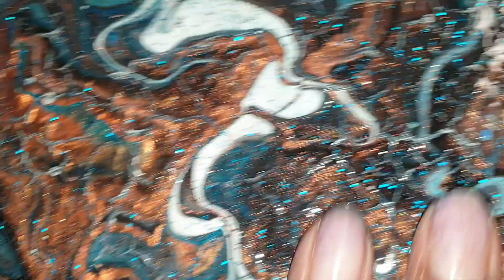in my basement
online  painting